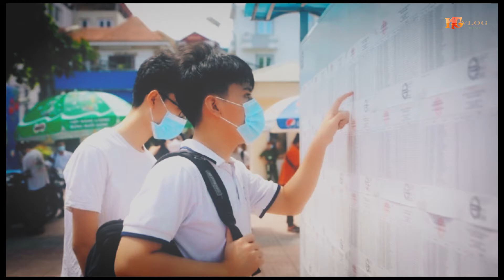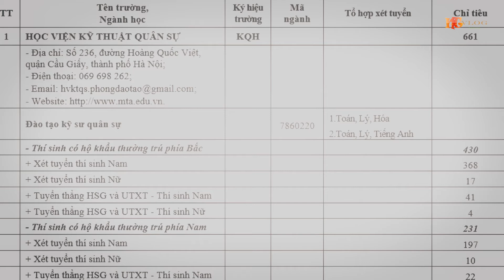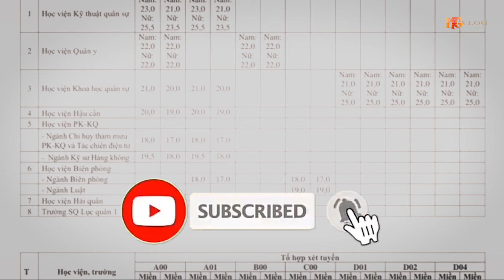Điểm chuẩn đại học 2021: Dự kiến nhiều ngành tăng hơn năm trước -Thịnh NDT Vlog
-"Soi" bộ sưu tập xe khủng của dàn MC nổi nhất Vbiz: Trấn Thành vẫn thua “MC giàu nhất Việt Nam” này

- MC Trấn Thành bị tố sao kê giả, lấy tiền mua nước hoa: "Con trai" nói gì?

+ ĐÙNG NHẤP VÀO LINK NÀY

CHÚC BẠN CỦA TÔI CÓ MỘT BUỔI SÁNG THẬT TỐT LÀNH, MỘT NGÀY LÀM VIỆC HIỆU QUẢ, MAY MẮN VÀ THÀNH CÔNG. NHỚ NỞ NHỮNG NỤ CƯỜI THẬT TƯƠI VÀ XINH XẮN TRONG NGÀY HÔM NAY NHÉ!
© Bản quyền thuộc về Thịnh NDT Vlog
© Copyright by Thịnh NDT Vlog Production ☞ Do not Reup